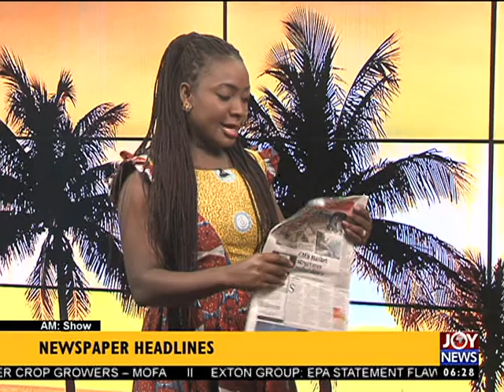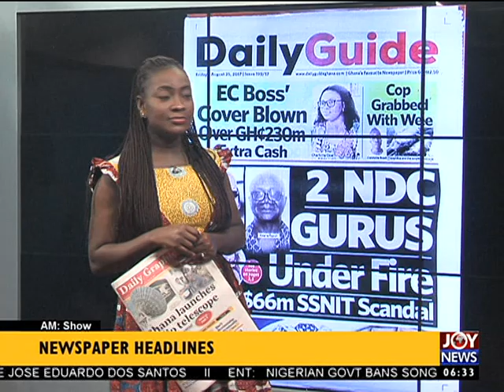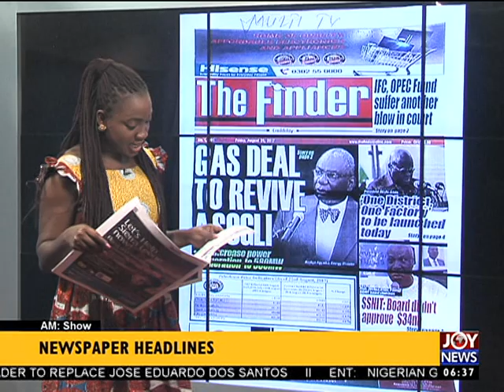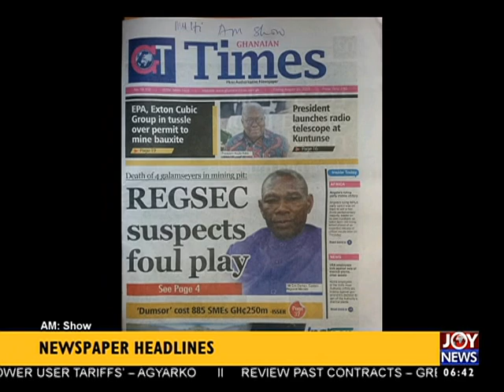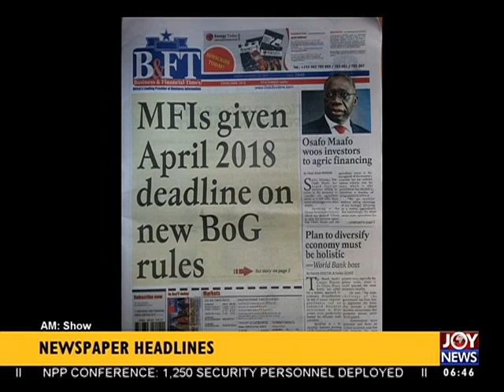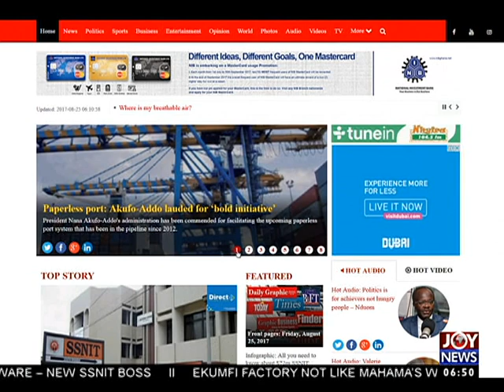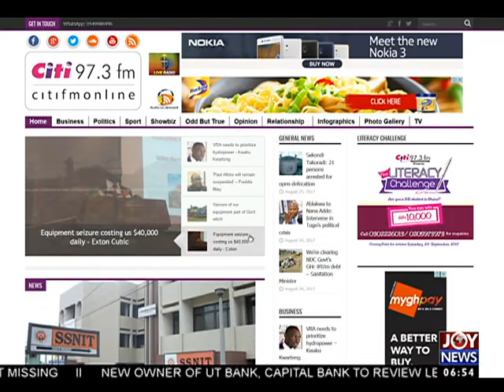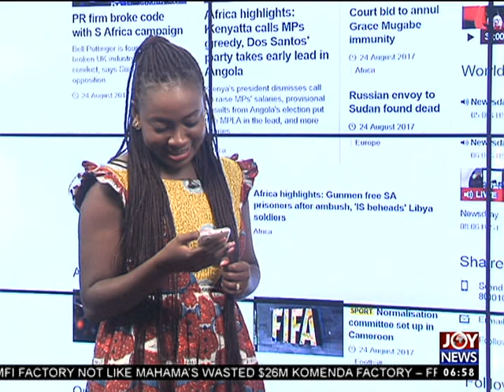AM Show Newspaper Headlines on JoyNews (25-8-17)